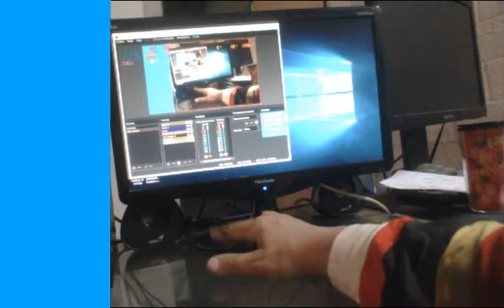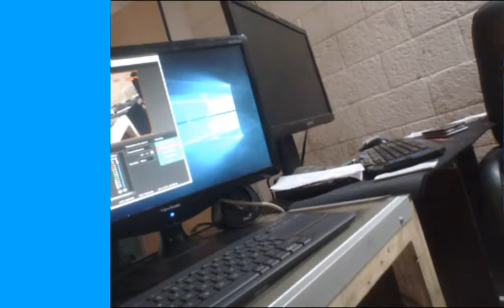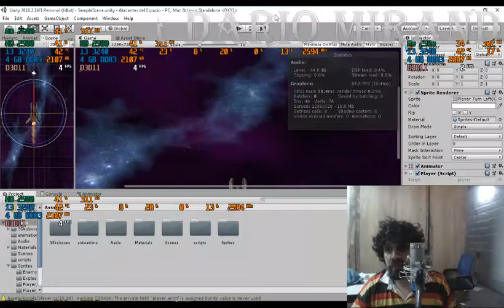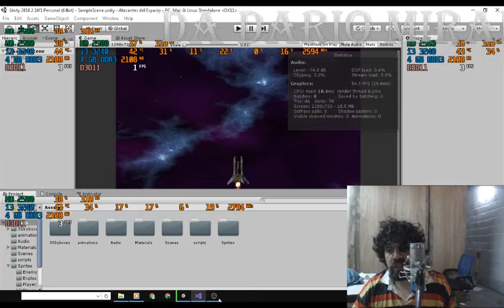Mi mini setup.